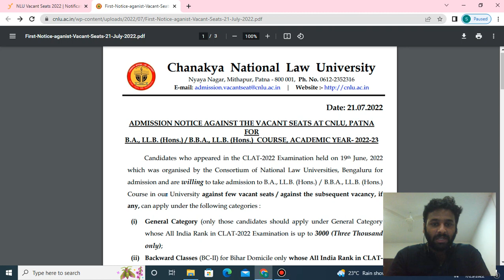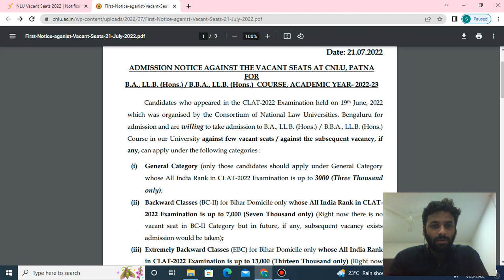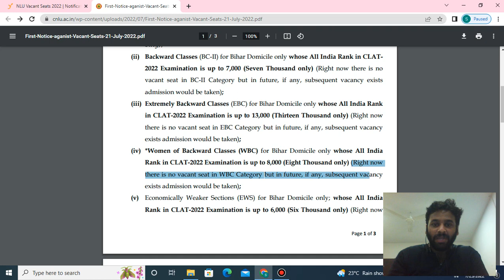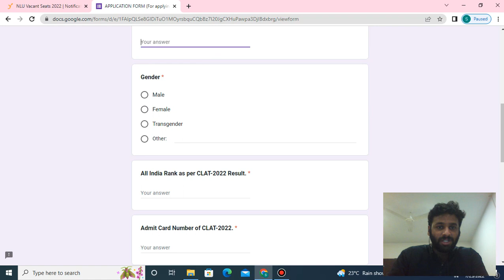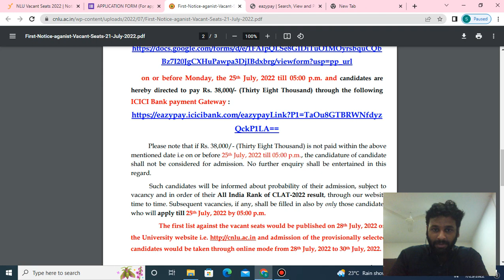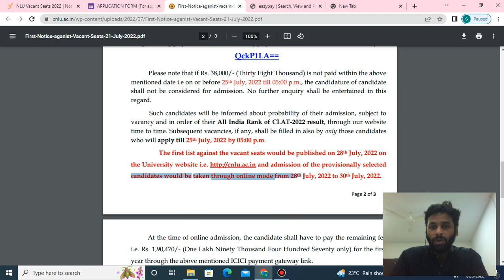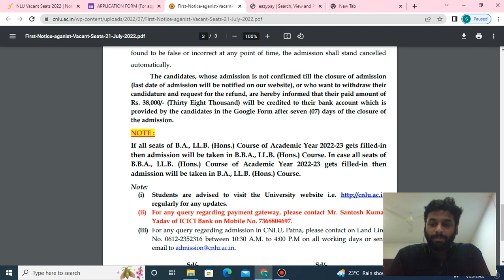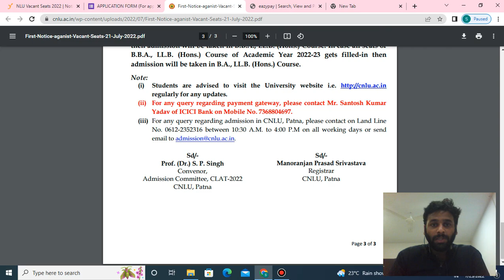CNLU PATNA VACANT SEATS | CLAT 2022 VACANT SEATS NOTIFICATION ALERTS | ABHYAAS LAWPREP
CNLU PATNA VACANT SEATS | CLAT 2022 VACANT SEAT NOTIFICATION ALERTS | ABHYAAS LAWPREP

In this video, Mr. PAVAN NITHISH (CLAT PRODUCT ANCHOR – ABHYAAS LAWPREP) will take you through the CNLU PATNA VACANT SEATS (CLAT 2022) NOTIFICATION & APPLICATION Process
00:00 Intro
00:10 CNLU PATNA Vacant Seats Notification
03:25 CNLU PATNA Application Process
05:10 NLU VACANT SEATS ALERTS

Please visit the below link for more updates about NLU Vacant Seats -2022 (CLAT 2022)